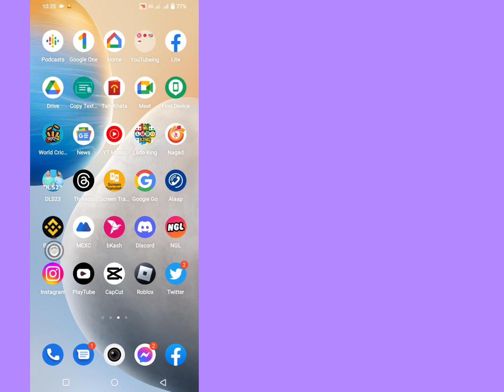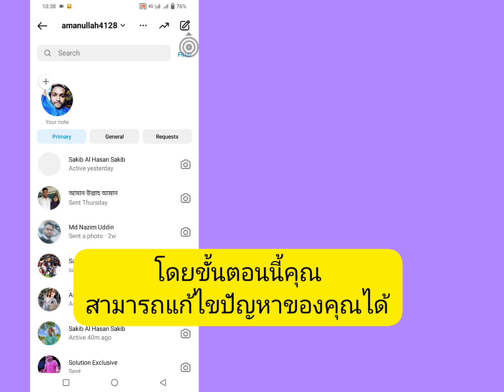ปัญหาข้อความ Instagram | แชทข้อความ Instagram ไม่แสดง | ข้อความ Instagram ไม่แสดง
ฉันจะแสดงวิธีแก้ไขการแชทข้อความ Instagram ไม่แสดง ดูวิดีโอนี้และเรียนรู้วิธีแก้ไขการแชทด้วยข้อความ Instagram ไม่แสดง

วิธีแก้ไขการแชทข้อความ Instagram ไม่แสดงทำตามขั้นตอนของฉัน
เลิกบล็อกบัญชี
ยกเลิกการจำกัดบัญชี
เปิดเสียงการสนทนา
ตรวจสอบข้อความในแท็บทั่วไปหรือคำขอ
ตรวจสอบการเชื่อมต่อเครือข่ายบนโทรศัพท์
ตรวจสอบบัญชี Instagram ของคุณอีกครั้ง
ล้างแคช Instagram
ตรวจสอบสถานะ Instagram

โปรดทำตามขั้นตอนทั้งหมดของฉันคำแนะนำบนหน้าจอ